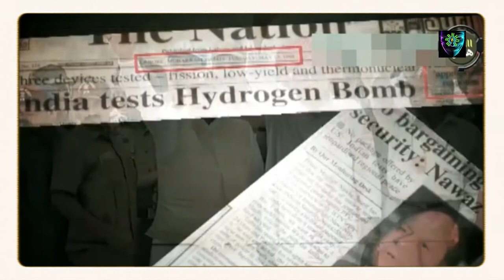There is no Durand Line This is International Border of Pakistan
This Is What I Live For Country Song youtube video NCM
this is what I live for,
this is what I live for blue October, this is what I live for graffiti ghost,
this is what I live for firefighter, this is what I live for rob bailey,
this is what I live for 1 hour, this is what I live for firefighter tribute, this is what I live for lyrics, this is what I live for nightcore,52.83, Yes, YouTube, United States
Hello Friends,
I M New to the youtube World of Music, I love great music I m trying to provide youtube viewers with nice music around the World, I just select creative common videos for my projects because if anybody or YouTuber wants to use my Music will not face copyright claims, I don't say that I m providing best music but trying to entertain my viewers If anybody like my music and wants to use for his project just he has to mention my Channel and must subscribe and use the music and earn money without any tension, just follow the youtube rules and regulation of common creative criteria and Subscribe my Channel markhor snake killers ,
to watch my page on a Facebook visit now
00:00 - [ Content of first chapter ]
01:00 - [ Content of second chapter ]
02:00 - [ Content of third chapter ]

remixing song,
Arabic DJ,
Arabic songs DJ,
Arabic mix,
Dj Arabic,
mix Arabic,
mix dance,
mp3 juice,
mp3 juice cc,
mp3juice cc,
mp3 downloads free,
mp3juice download,
music juice,
music juices,
Turkish ringtones,
ringtones,
download,
songs,
mp3 juice,
vidmate,
youtube downloader,
old songs,
zoom download,
vidmate apk,
new songs,
vidmate download,
Punjabi song,
wap lyrics,
videoder,
snaptube apk,
anydesk download,
chrome download,
discord download,
ytmp3,
apkpure,
zedge ringtones,
iphone ringtone,
youtube to mp3,
gen youtube,
youtube converter,
y2mate com,
tubemate,
ymate,
Vibespop, songs,
new,
music apple,
style,
dance,
trance,
happy new year 2021,
piano,
ukulele,
violin,
sad song,
saxophone,
tuba,
flute,
music video,
trumpet,
tabla,
youtube premium,
best youtube to mp3,
youtube music downloader,r
Lantronix,